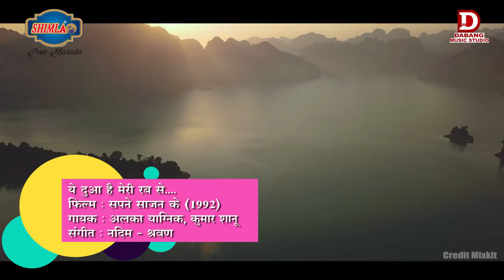Yeh Dua Hai Meri Rab Se | ये दुआ है मेरी रब से | With Anuja Sinha | Full Song HD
Performance By DabangProductionHouse

Original Credit :
Song : Yeh Dua Hai Meri Rab Se
Movies : Sapne Sajan Ke (1992)
Singer : Alka Yagnik, Kumar Sanu,
music Director : Nadeem-Shravan
Anchoring By : Jagriti Chaturvedi

All Credit to : BMI - Broadcast Music Inc

FUGA (on behalf of Divya Films); Songtrust, BMI - Broadcast Music Inc., and 6 music rights societies